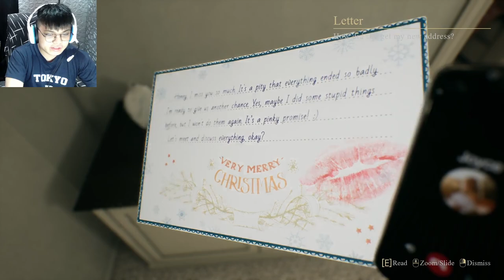Crimson Snow | Hindi maka move-on si Ex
(Chapters)
Intro - 00:00
Joyce - 00:36
My gift - 05:30
Unknown house - 06:55
Stalker - 08:49
Hallucination - 12:16
Basement - 23:17
She mad - 32:30
Gun - 35:40
Final faceoff - 39:00
Ending - 42:45